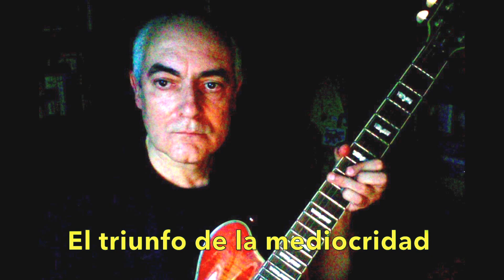Andrés Lora - El triunfo de la mediocridad (new version)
"El triunfo de la mediocridad" (by Andrés Lora Pastor): this instrumental theme has been composed, performed and recorded by Andrés Lora. All instruments (guitars, bass and cajón flamenco) are played by Andrés Lora. Recorded at home in Madrid (Spain) on August 20th , 2017. Sound mix: August 22nd, 2017 (Madrid). Album: "Don't Be Late" (published on September 2017).